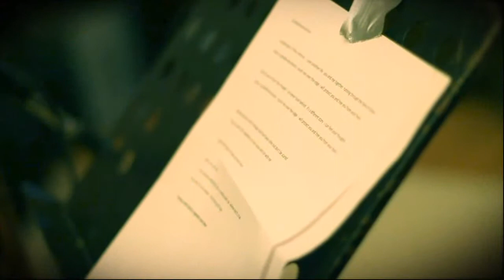Evelyn's Cradle - Subdimensions - docu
This video is a sort of kick off for the upcomming online docu about the band.